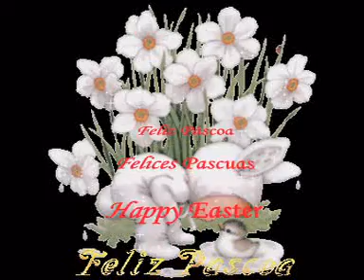Coelhinho da Páscoa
Para descontrair e liberar a nossa criança interior.
Feliz Páscoa!

To relax and release our inner child.
Happy Easter!

12/04/09
Menções honrosas para este vídeo (4)
#23 - Mais comentados (Hoje)
#4 - Mais comentados (Hoje) - Entretenimento
#47 - Melhor avaliados (Hoje)
#11 - Melhor avaliados (Hoje) - Entretenimento